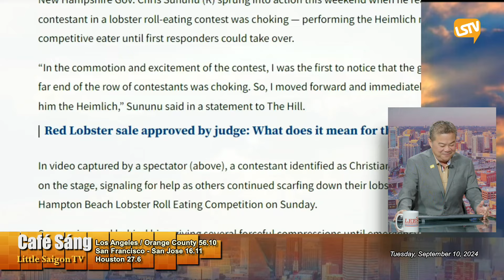Cà Phê Sáng P4 (09-10-24) Vợ của một 𝐭𝐮̀ 𝐧𝐡𝐚̂𝐧 thắng kiện $5.6 triệu cho vụ khám xét toàn thân